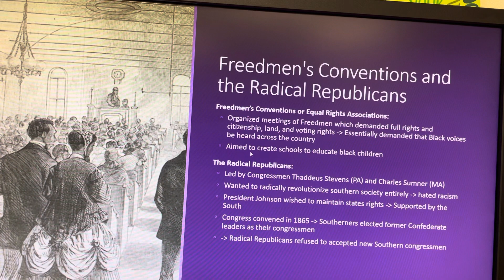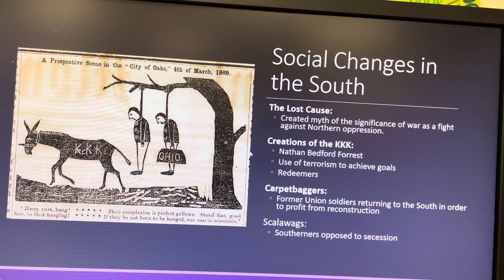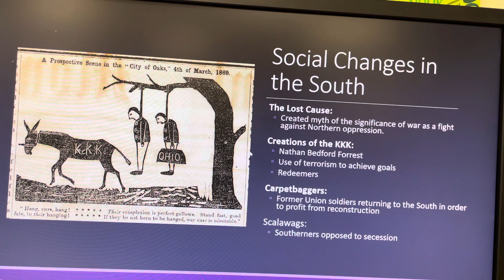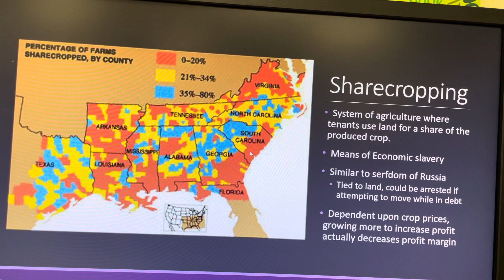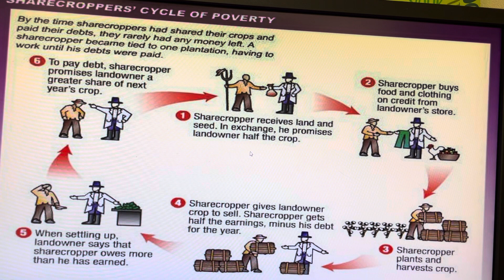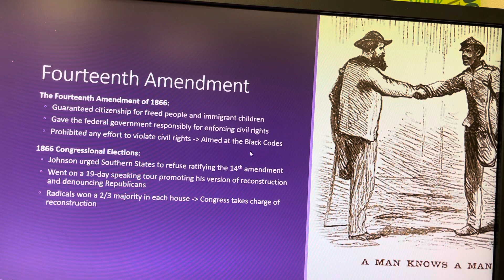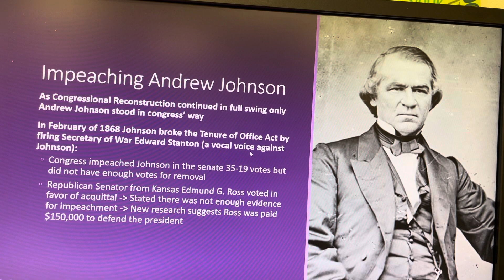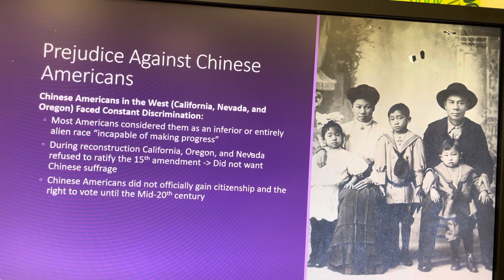Reconstruction Part II